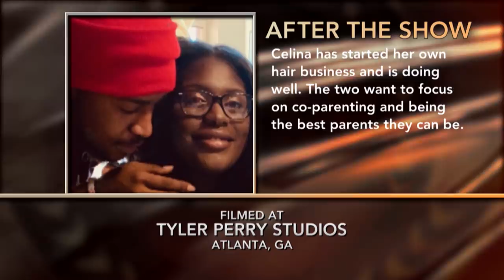Full Episode- Agyman Vs. Spates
These new parents are facing some serious relationship issues that need to be worked out before they move forward. Celina Agyman says Jamarcus Spates is controlling and lacks the necessary communication skills to maintain sanity in the relationship. Jamarcus says Celina’s mother is always meddling in their business and her friends tell her what to do regarding their relationship. Can Judge Lynn convince this couple that listening is a more powerful tool than always being right?